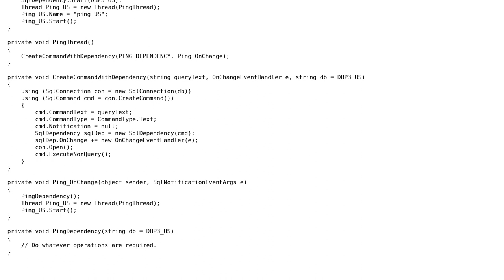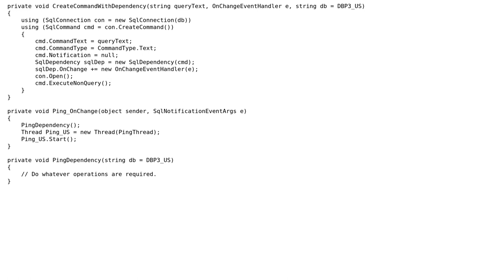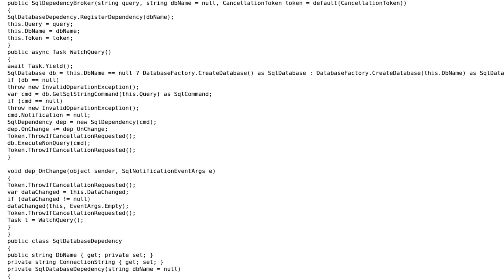Code Review: SQL Dependency with Broker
With thanks & praise to God, and with thanks to the many people who have made this project possible! You are responsible for your own actions.